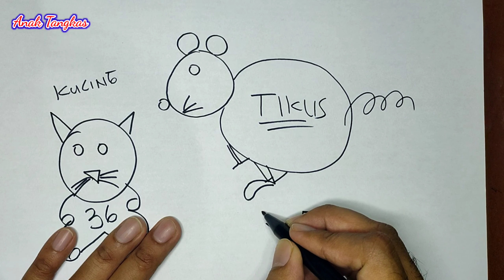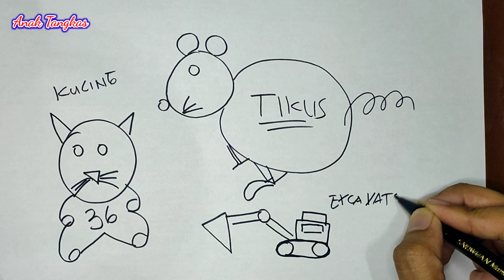Lingkaran Kecil Lingkaran Besar Gambar Tikus - Lagu Anak Paud - Anak Tangkas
lingkaran kecil lingkaran kecil lingkaran besar ayah ibu pergi ke pasar